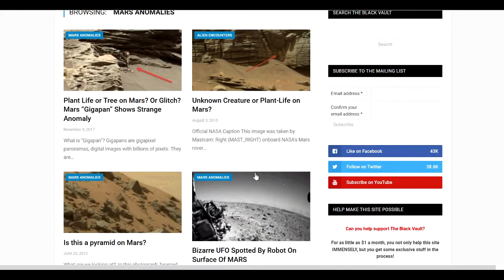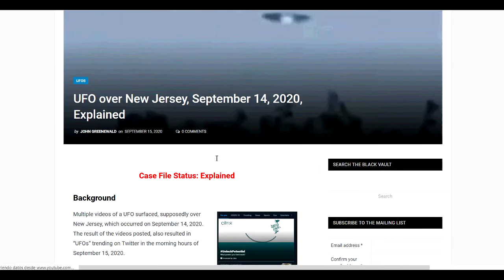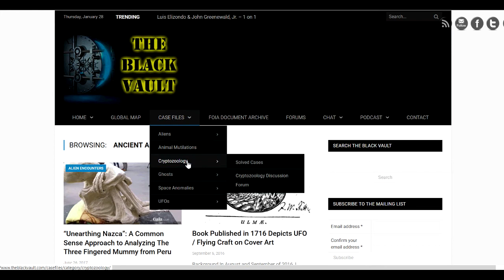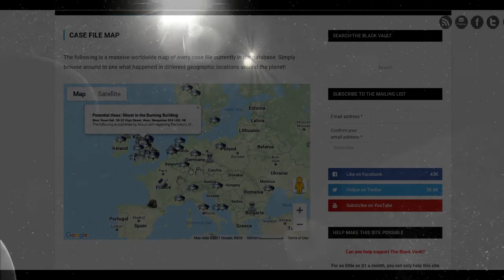La CIA desclasifica toda su información sobre OVNIS - black vault